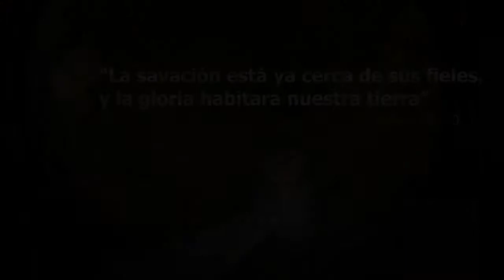Adviento | GOZO DE ADVIENTO - Cover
¡Hemos llegado al cuarto domingo de adviento!
Un canto gozoso y lleno de esperanza en el futuro de la salvación invade el corazón, ya que sabemos que la navidad es inminente. Jesús trae consigo la liberación del mal, el perdón de las culpas y la purificación de los pecados. Toda la creación se enciende de alegría

Colaboración:
Fabiola: Voz
Alejandro Medina: Piano
Roberto Zamarrón: Guitarra, coros y mezcla
Javier Aguilar: Grabación
@miro.creative: Diseño gráfico